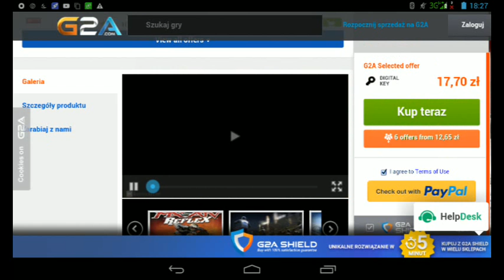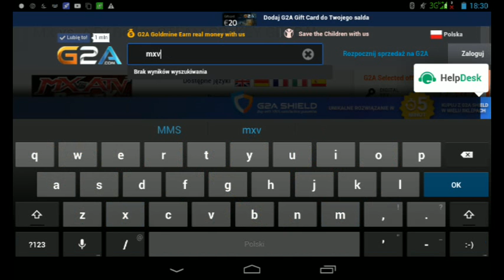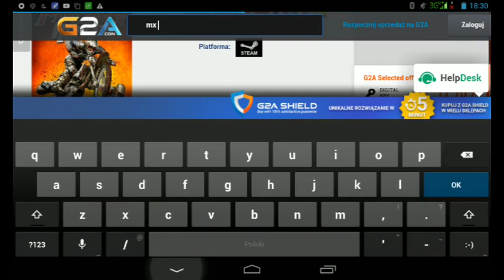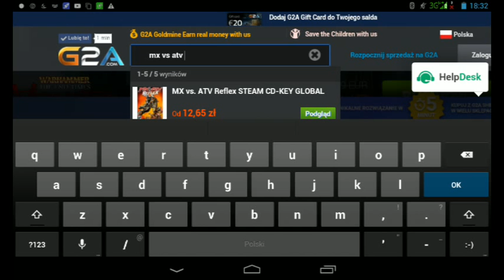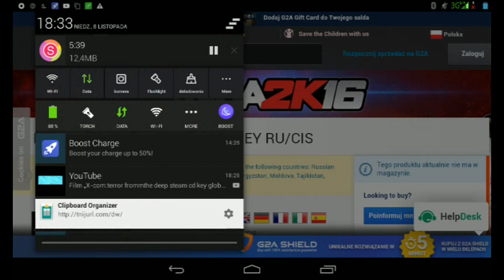Mx vs atv reflex steam cd key global